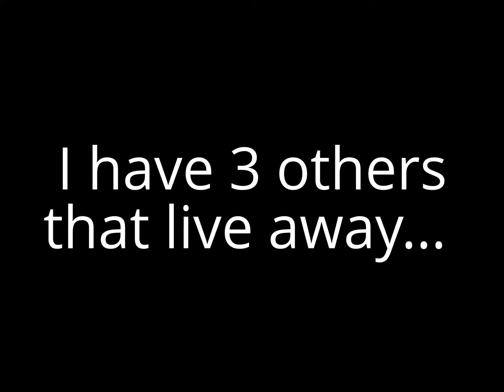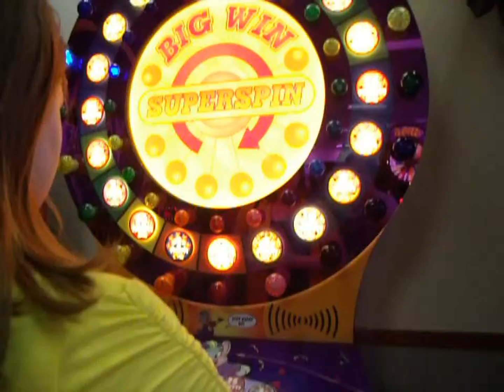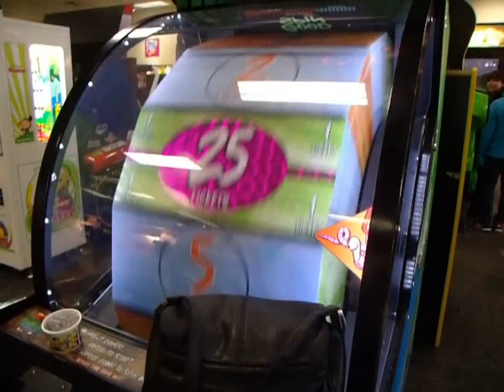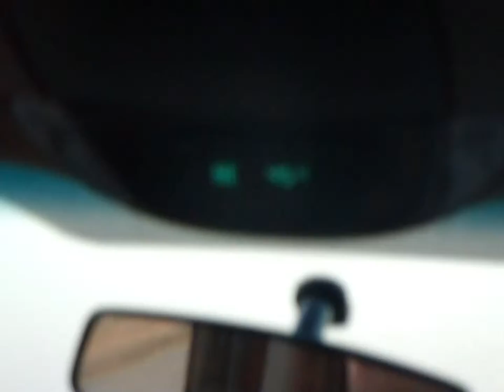MALL WITH THE SISTER (3.9.14 - Day 48)